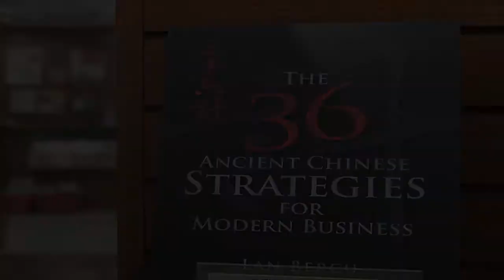Lan Bercu- The Art of War:Strategic Thinking and Leadership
Tham gia nhóm cô Lan Bercu để được học lớp các kỹ năng giúp bạn thành công thập niên 2020.
Vào trang này kế tiếp nhắn tin cô Lan, sẽ nhận thông tin vào nhóm với cô nhé.

Học thử và đăng ký lớp học với cô Lan Bercu NÓI TIẾNG ANH PHẢN XẠ NHANH TRONG NỐI KẾT-SỰ KIỆN VÀ KINH DOANH tại link này